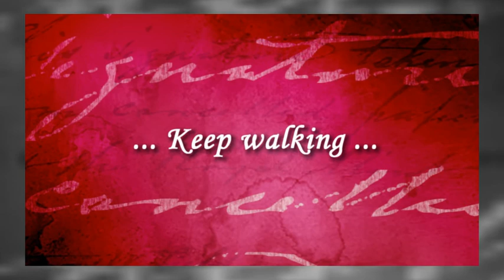Iggy Pop - The Passenger (with lyrics)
Lyrics:
I am the passenger
And I ride and I ride
I ride through the city's backsides
I see the stars come out of the sky
Yeah, they're bright in a hollow sky
You know it looks so good tonight
I stay under glass
I look through my window so bright
I see the stars come out tonight
I see the bright and hollow sky
Over the city's a rip in the sky
And everything looks good tonight
Singin' la la la la lalalala...
Get into the car
We'll be the passenger
We'll ride through the city tonight
We'll See the city's ripped backsides
We'll see the bright and hollow sky
We'll see the stars that shine so bright
The sky was made for us tonight
Oh the passenger
How how he rides
Oh the passenger
He rides and he rides
He looks through his window
What does he see?
He sees the stars and hollow sky
He see the stars come out tonight
He sees the city's ripped backsides
He sees the winding ocean drive
And everything was made for you and me
All of it was made for you and me
'cause it just belongs to you and me
So let's take a ride and see what's mine
Singing... la la la la lalalala...
Oh, the passenger
He sees things from under glass
He looks through his window's eye
He sees the things he knows are his
He sees the bright and hollow sky
He sees the city asleep at night
He sees the stars are out tonight
And all of it is yours and mine
So let's ride and ride and ride and ride...